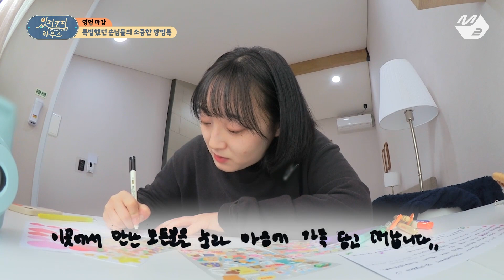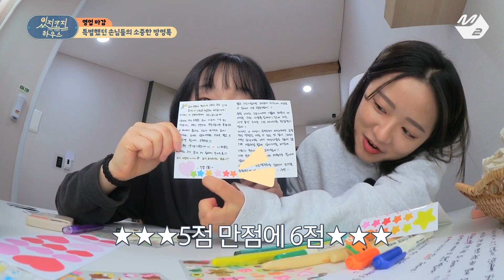[있지코지 하우스] 있코하 영업 마감! 그리고 특별했던 손님들의 소중한 방명록.. (feat. 사실 저 믿지예요❤️) | Ep.5 | Mnet 220601 방송 (ENG/JPN)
[있지코지 하우스] 있코하 영업 마감! 그리고 특별했던 손님들의 소중한 방명록.. (feat. 사실 저 믿지예요❤️) | Ep.5
[ITZY COZY HOUSE] ITCOHA is closing! and special guest book..(feat. To be honest, I am MIDZY❤️) | Ep.5